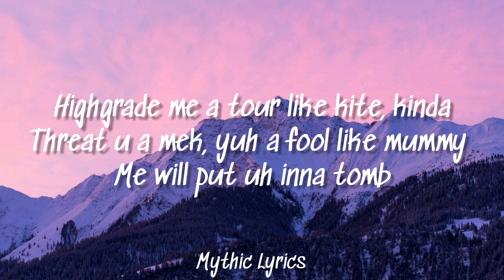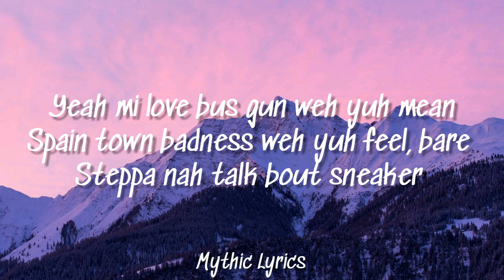Rhova - Narcos (Lyrics)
Mythic Lyrics does not own any part of this song. Therefore, no copyright violation or infringement is intended.